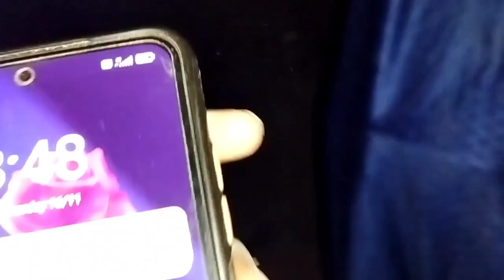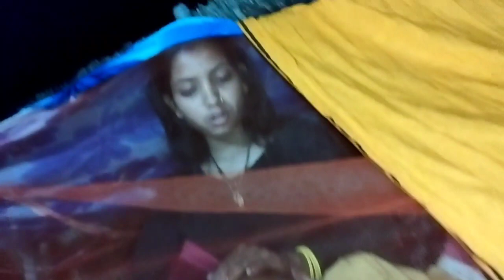पूरे घर को प्लास्टर करा दिये YouTube Money से | Love Marriage के जिंदगी देख लीजिये🥺 Vlog Video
village life
gaon ka Vlog
city Vlog
love Marriage life
deshi Vlog
bihari Vlogs
kajal Mithun
cute couple Vlog
couple Vlog
Vlog video
vlogs
vijay riya
delhi Vlog
rahul. mampi
love story
kichen me walpaper kaise lagaye
couple Vlog
trending video
moj video
tikki video
YouTube vs tik tok
adnan roast
new roast
adnan ka video
roast adnan
tik tok videos
romantic video
couple romance
bhojpuri video
Vlog video
vlog
Vlogs
apne kichen kao kaise banaye
kichen ko aur jyada sundar banaye
rohan priya
cute couple
daily vlog
daily vlogs
love story
recipe
full ka recipe
real love story
king kobra
gehuan sap